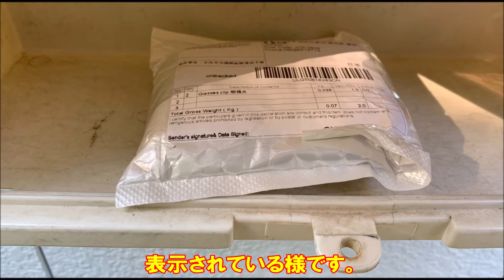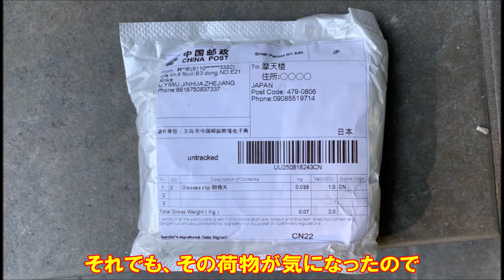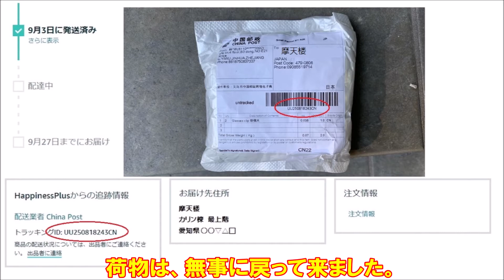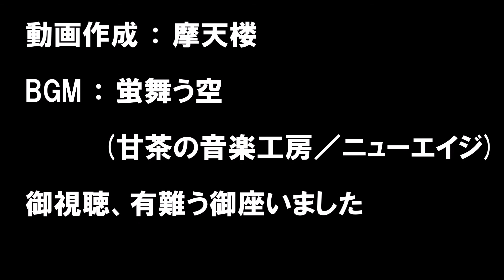Amazonで買ったメガネホルダーをCopenに付けてみた。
今回の動画はAmazonで購入した、カーサンバイザー用メガネクリップをCopenのサンバイザーへ
取り付けた内容となります。
過去にAmazonで自在三脚を購入した時は、確かAmazonのマークが入った段ボール箱だったので、特に問題は無かったのですが、今回届いた物はAmazonのマークも無く、２週間近く早く到着したので、別の荷物だと思っていました。
本当に中国が無作為に送った種かと思っていたので、思わず返品してしまいました。
その後、何故か胸騒ぎがしたので、念の為にトラッキングIDを確認した所、それはAmazonから
送られた物だと気付き、慌てて郵便局に返品の撤回をお願いしました。
もしも途中で、それに気付かずに返品していたら、Amazon側でも問題になるだろうし、最悪の
場合、今後Amazonからのネット購入が出来なくなる可能性もあるかも知れません。
何とか水際で止めることが出来て、ホッとしました。

御視聴の程、宜しくお願いします。